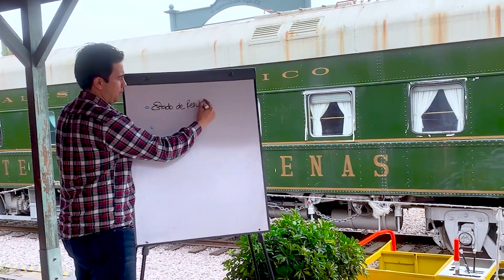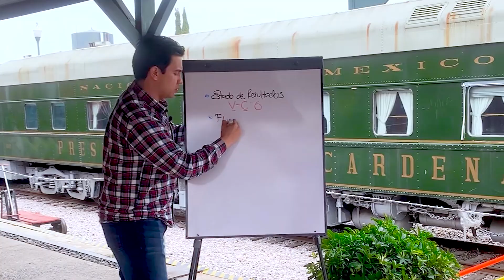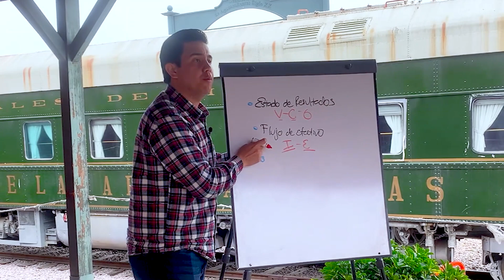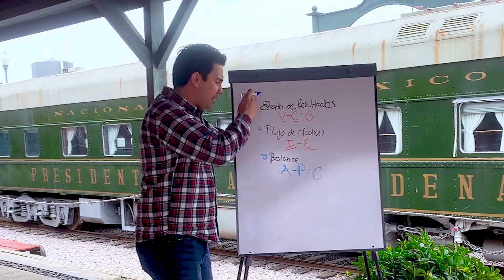ESTADOS FINANCIEROS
Los 3 estados financieros 3️⃣